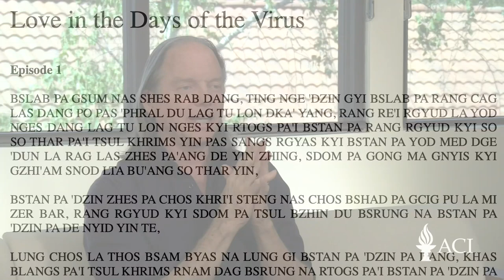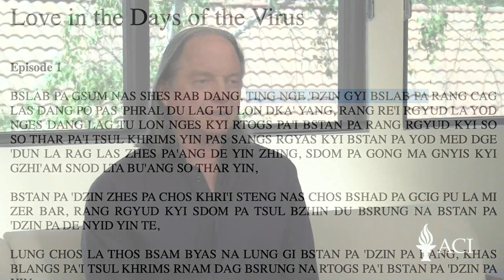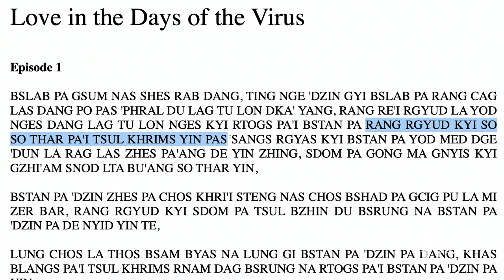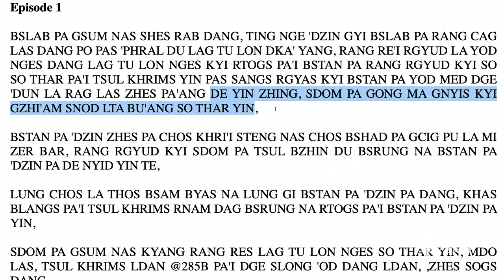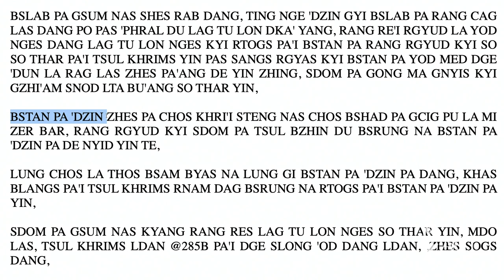Clase 1 - Un regalo de liberación 36: Amor en los tiempos del Virus (2020, Arizona)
00:00 - Intro

04:39 - Using the sun on a ketchup stain

06:14 - Put the blouse in the space shuttle and send it for cleaning

06:54 - The middle of the sun—25 million degrees

20:21 - Idim 36.1: An all-day place to start